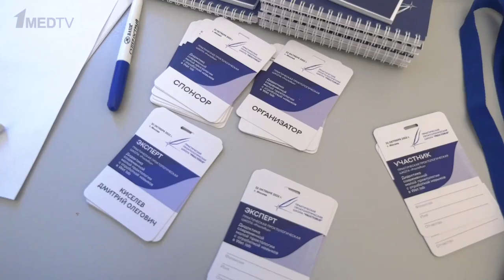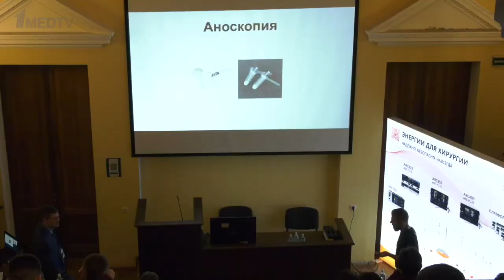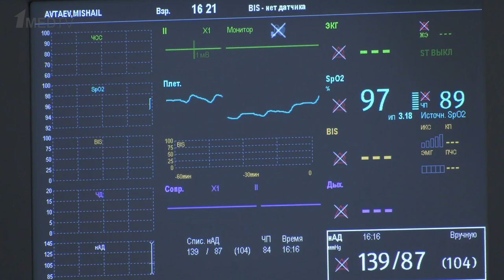ProctoRus | 22 октября 2022 | Москва | Репортаж 1medtv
Очередная практическая проктологическая школа «ProctoRus» «Дидактика современной малой проктологии с отработкой навыков в Wet lab» прошла 22 октября в Москве на базе НИИ СП им. Н.В. Склифосовского.

На школе ProctoRus менторы и лекторы –ведущие специалисты страны – знакомят участников с передовыми методами лечения в проктологии и отвечают на широкий круг вопросов, касающихся послеоперационного периода – от возможностей уменьшения болевого синдрома до снижения рисков кровотечений.

Программа школы создана для хирургов-колопроктологов, хирургов общего профиля, ординаторов и аспирантов хирургических специальностей.

Организаторы школы «ProctoRus» –Российское общество эндоскопических хирургов, Международная школа практической хирургии и Первый медицинский канал.